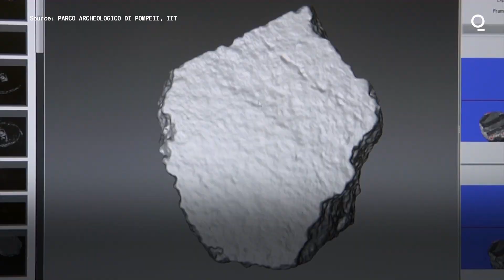Researchers Look to Robots to Repair Pompeii's Ancient Frescoes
Researchers are hoping to use robots to reconstruct ancient artworks from Pompeii that would otherwise be impossible to repair.